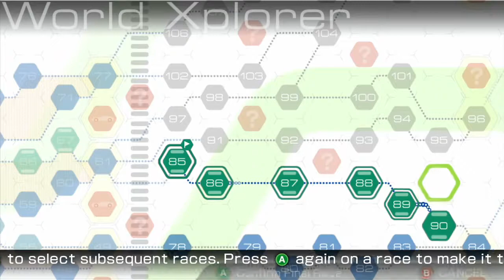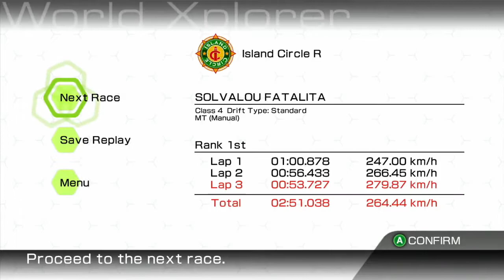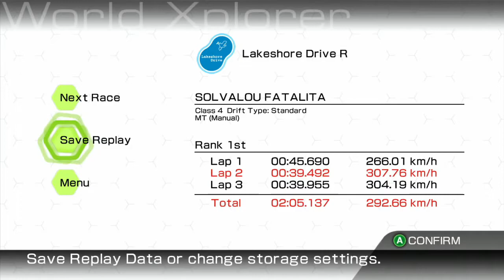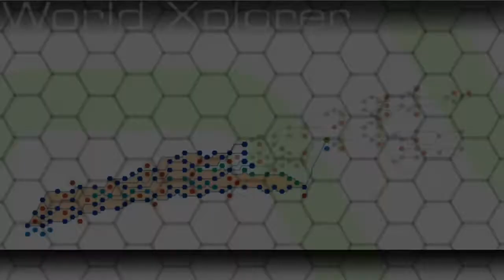Ridge Racer 6 Walkthrough - Episode 13